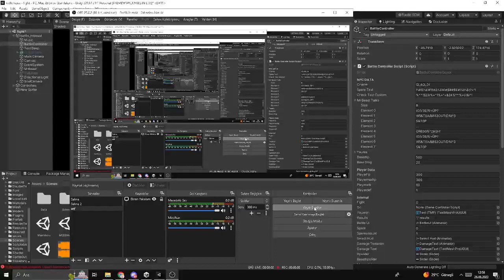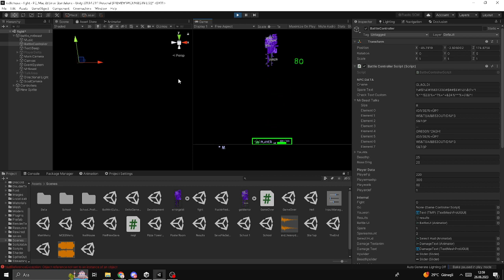ERROR GLAGLDI BATTLE TEST | Part 1